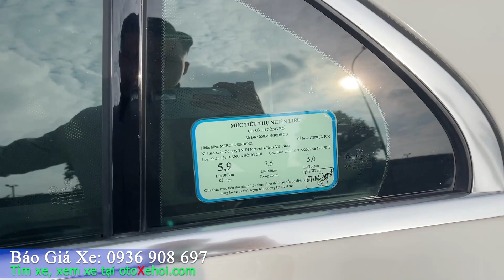Bán Mercedes C200 2016 xe ô tô cũ chạy 39 000km